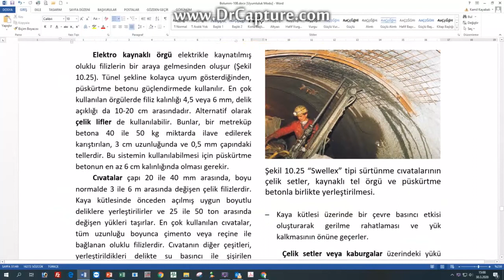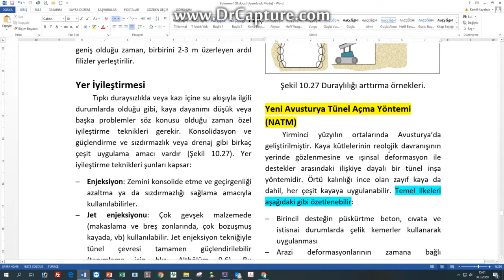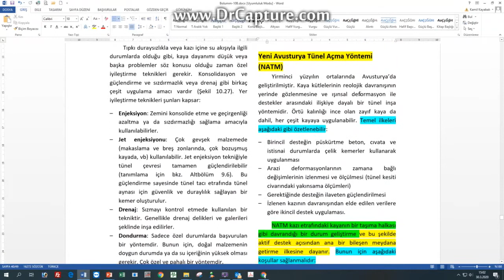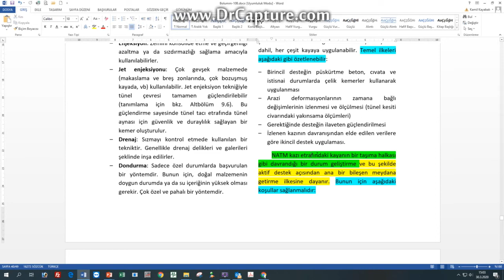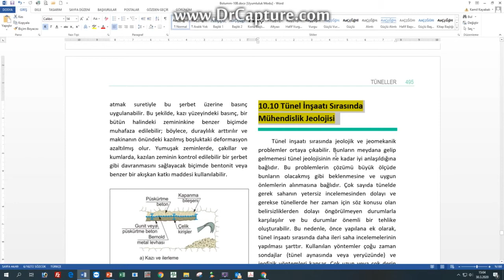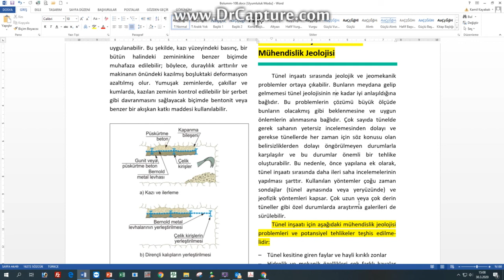MÜHENDİSLİK JEOLOJİSİ DERS - ONUNCU HAFTA - VİDEO3